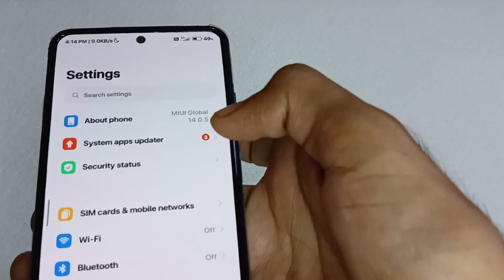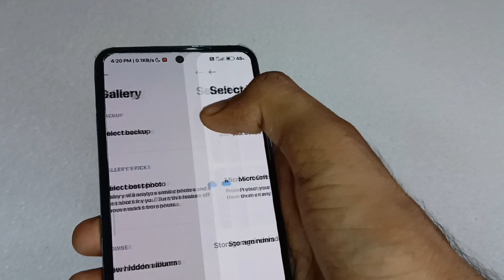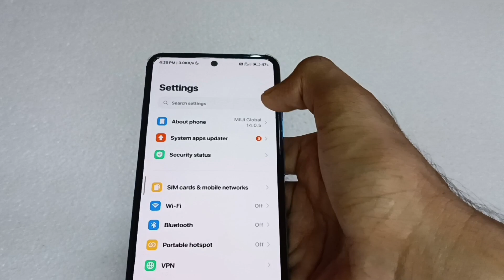Redmi Note 10S New Update India🇮🇳: Miui V14.0.5.0 TKLINXM | September Security Patch Update.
Newvideo2023, newvideo2023
Newtechvideo, viralvideo
SytSTechOfficial
SYTSTechOfficial
sytstechofficial

These videos👆will definitely be very useful and informative for you all, so do watch these videos👆as well😀😀

_________________🇮🇳 JAI HIND🇮🇳🇮🇳🇮🇳🫡_____________
_________________JAI BHARAT🫡🇮🇳🇮🇳_______________
_____________🇮🇳🫡VANDE MATARAM 🫡🇮🇳__________